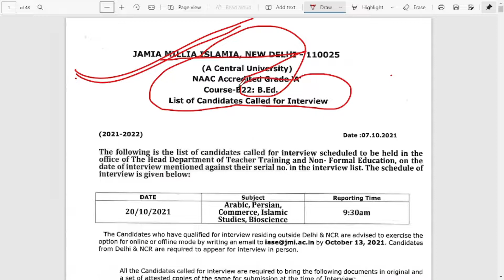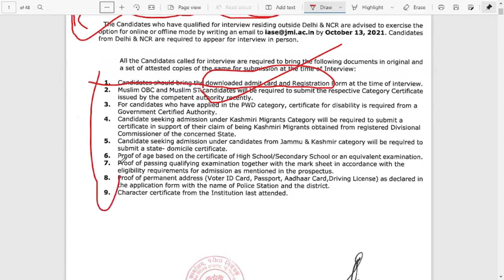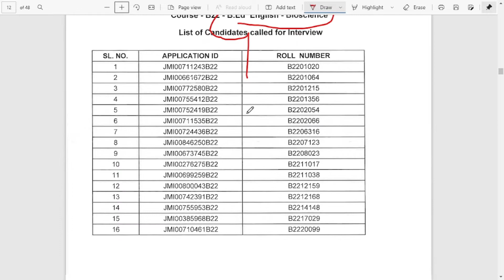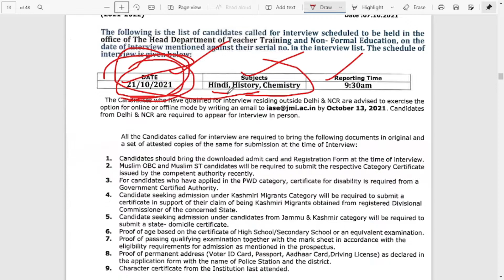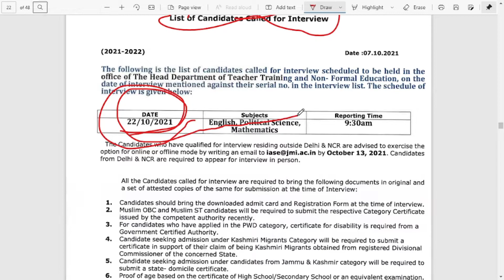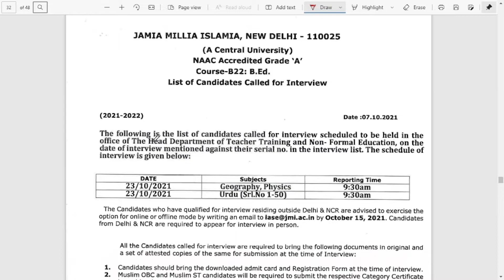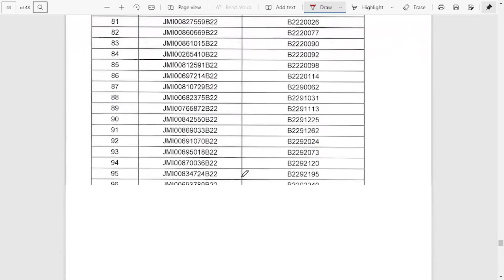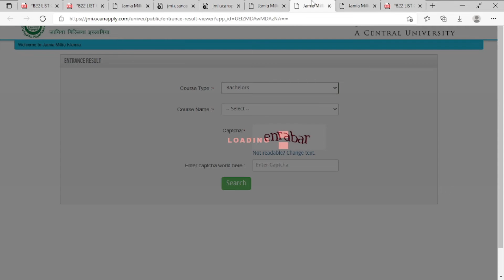Jamia Millia Islamia B.Ed Entrance Result 2021-22/ Interview list/ Cutoff/B.Ed All Course result2021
About this vedio:-Jamia Millia Islamia B.Ed Entrance Result 2021-22/ Interview list/ Cutoff/B.Ed All Course result2021